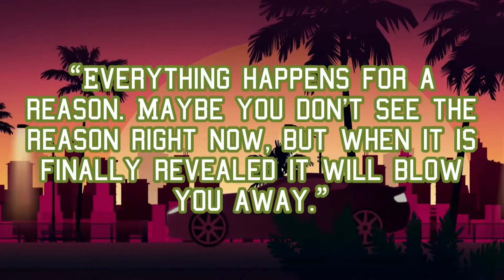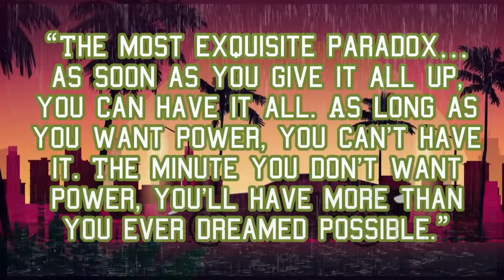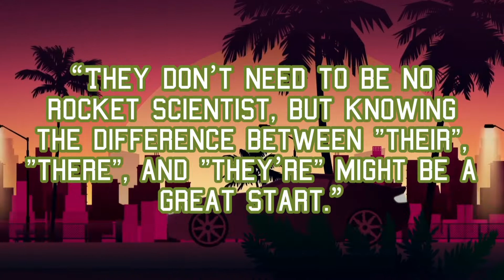INSPIRING MINDS INSPIRING QUOTES